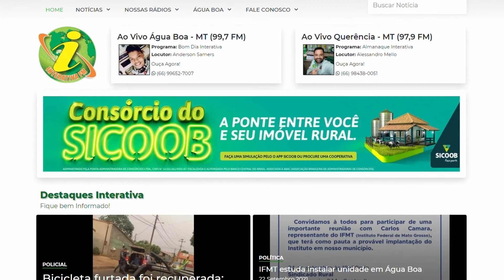ÁGUA BOA - Bombeiros anunciam processo seletivo para brigadistas